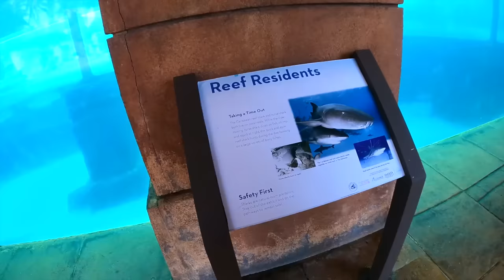WE ALMOST GOT ATTACKED BY SHARKS IN THE BAHAMAS...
SURPRISING QUI FOR OUR 4 YEAR ANNIVERSARY AND VALENTINES DAY...